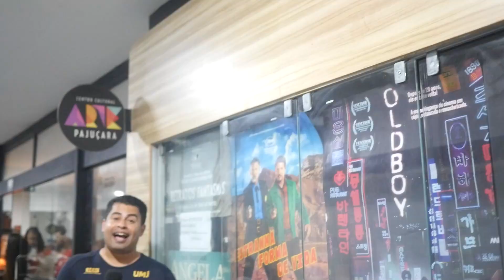Documentário Na Crista da Onda